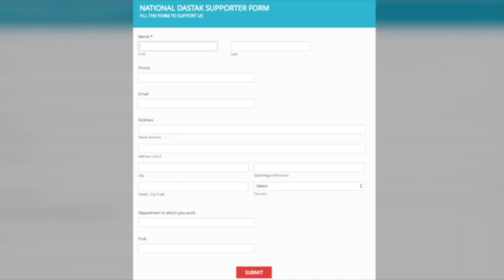बहुजनों के साथ हो रही दरिंदगी पर कह डाली बड़ी बात